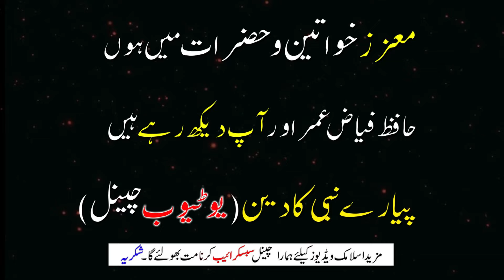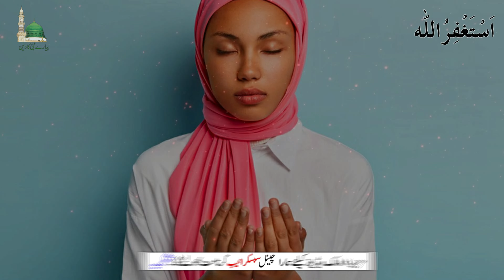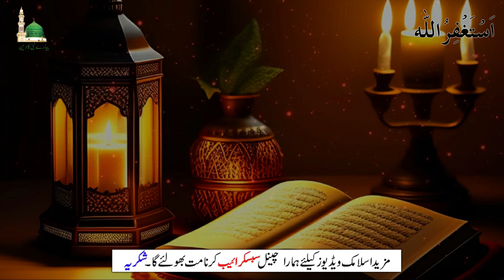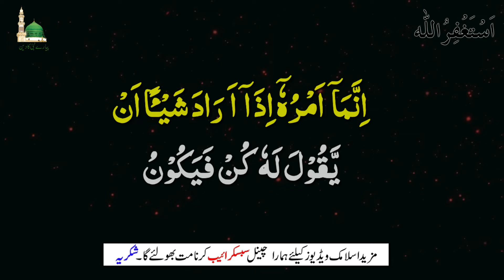300 Year Old Powerful Wazifa For Love | Mohabat Ka 300 Saal Purana Wazifa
This Video Title: Old Powerful Wazifa For Love